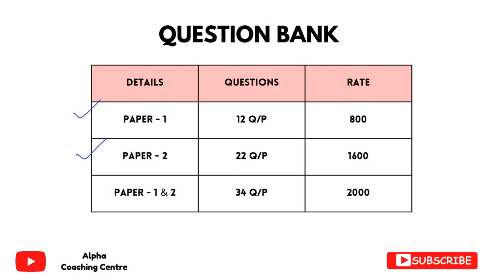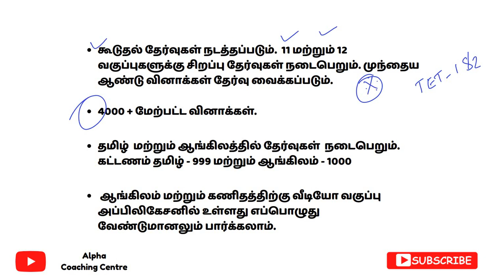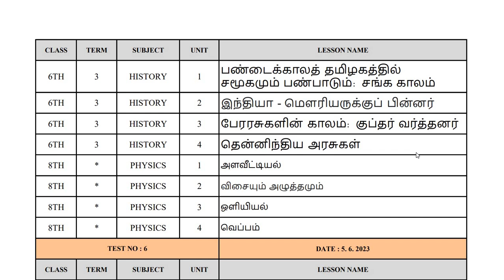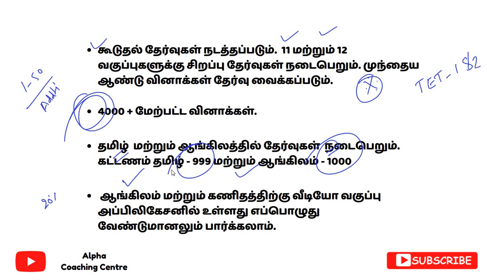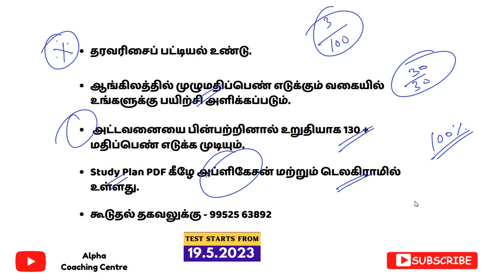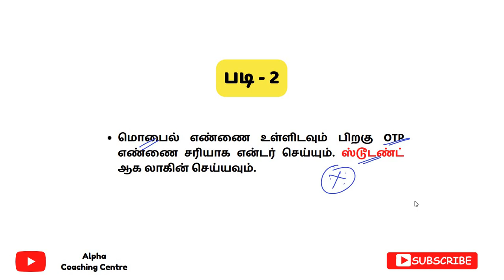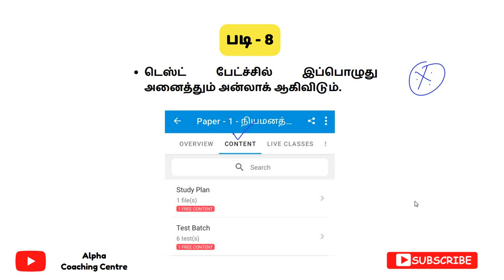May Notification வந்தால் | சரியான நேரம் | சரியான வய்ப்பு பயன்படுத்தி கொள்ளவும் | TET Paper - 1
Paper - 1 நியமனத் தேர்வு
Free Test Batch

Paper - 2 நியமனத் தேர்வு

Paper - 1 - 12 Question Paper  - Rs. 800
Paper - 2 - 22 Question Paper  - Rs. 1600
Both 34 Question Paper - Rs. 2000

Question Bank Order Mobile Number